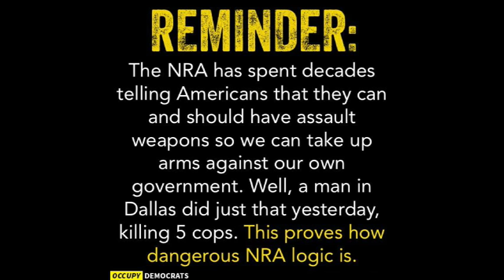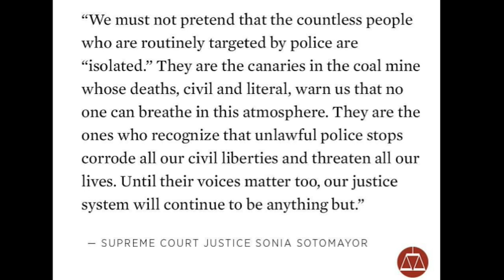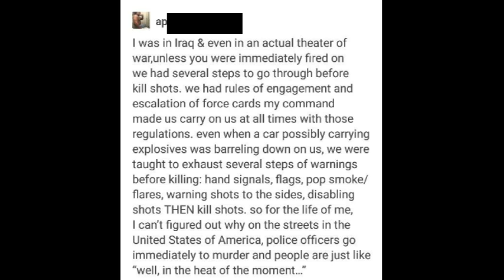Black Lives Matter (and other) Memes from My FB Feed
This video is a collection of posts from my Facebook feed that have stuck with me. I have a much longer video on police shootings planned for the future, but until then, this.